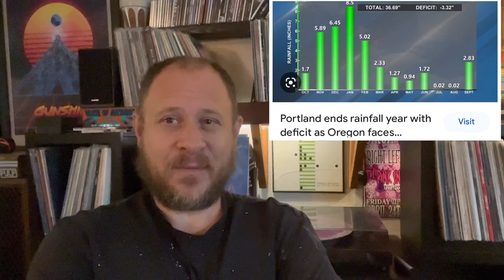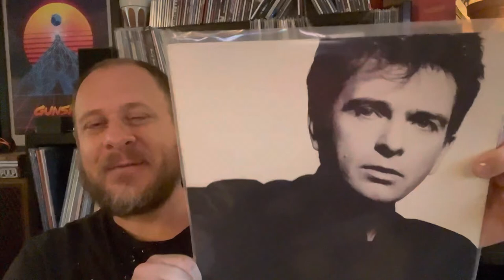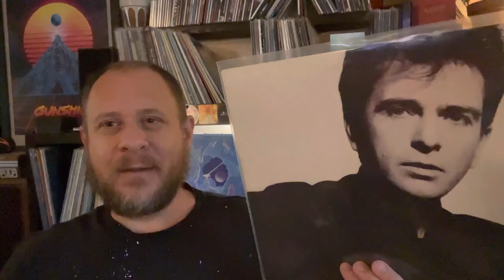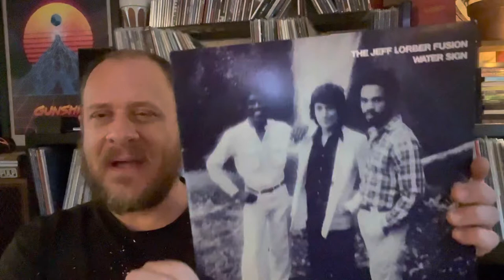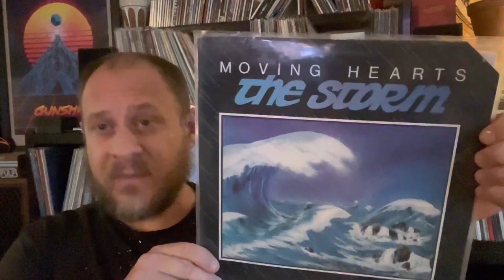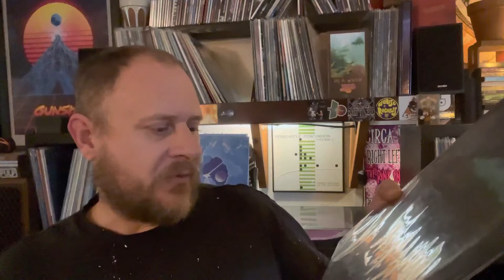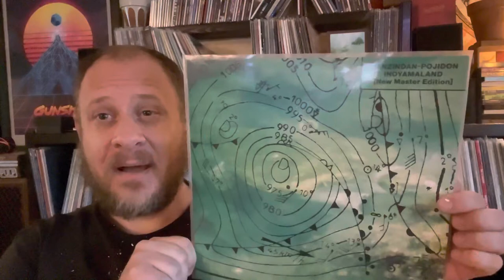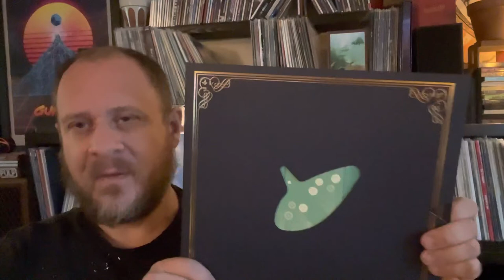MAKE IT RAIN!!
You can dance if you wantoo…..